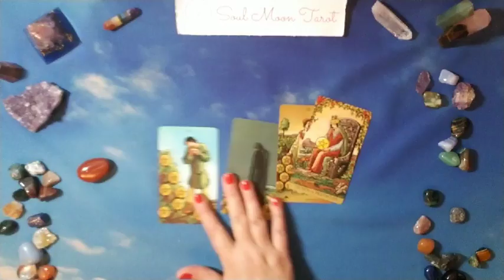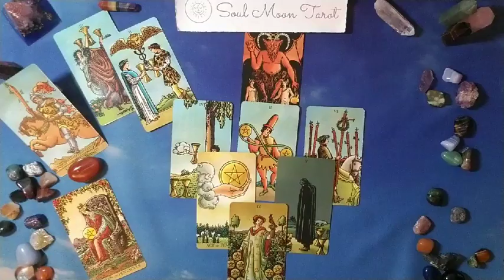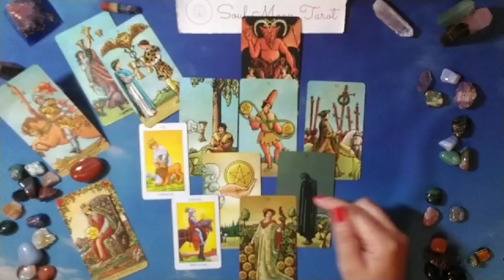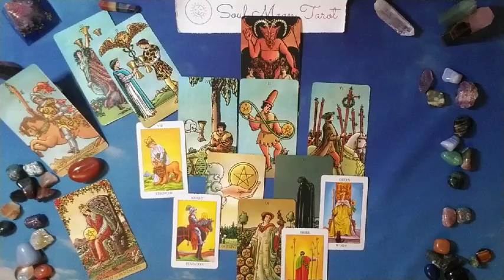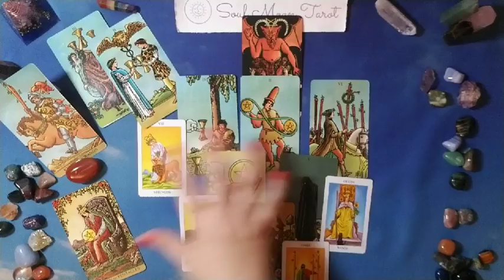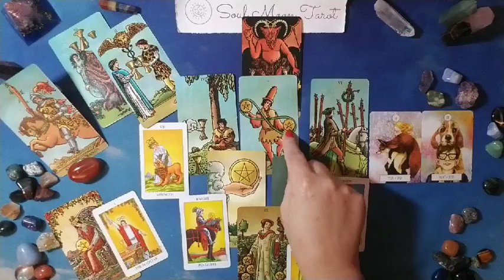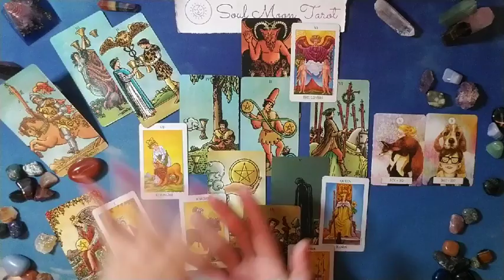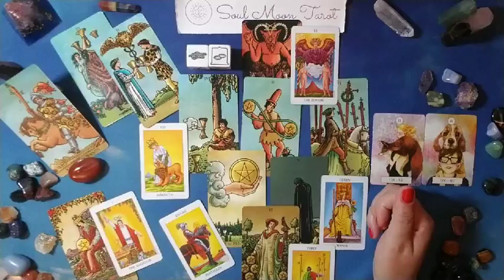PISCES: What do you need to do? 6/14 - 7/13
Hi there -

Wondering what your best option would be, whether it's a romantic love situation, career or work decision, something involving friendship or
family? Hopefully this can help!

Decks used in reading:
Radiant Wise Tarot
Dreaming Way Lenormand

Nails: ZOYA Demetria